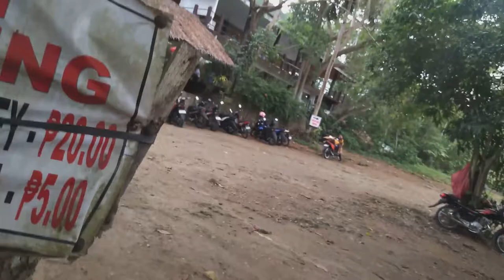Lake Danao Park, Camotes Island Philippines // Paddle Boat and Kayaking - Vlog #15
Nag relax sa Lake Danao. Sinubukang mag paddle boat. Sa susunod completo na kami.

Credit: Summer Time - Reggae Instrumental No Copyright 100 FREE